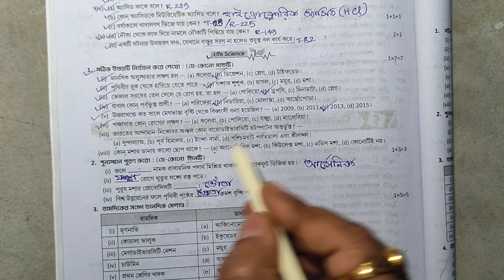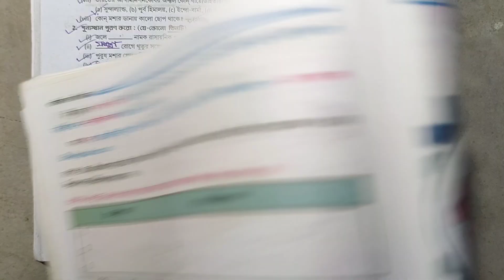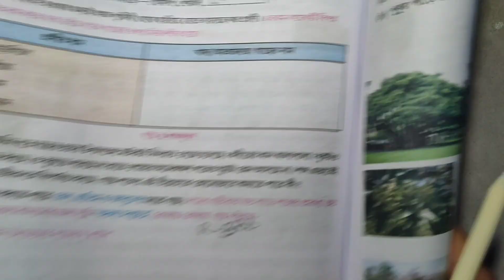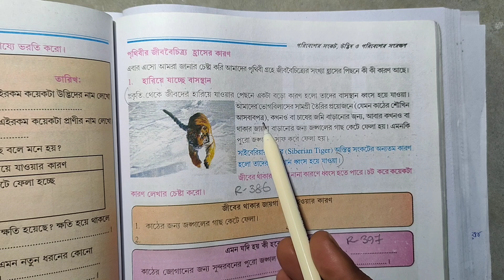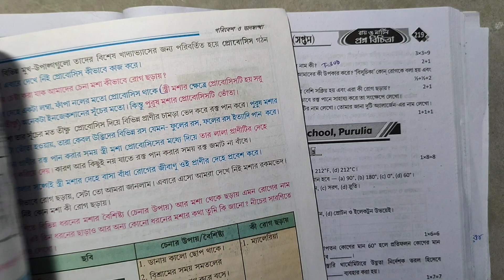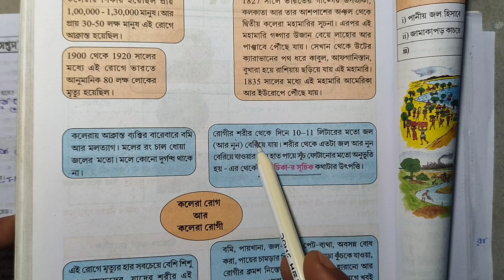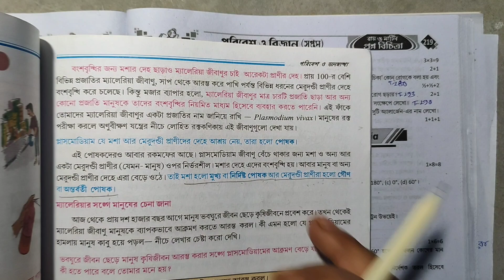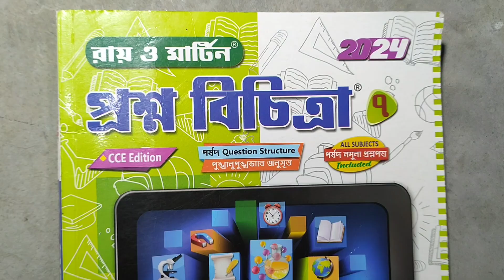Class 7 proshno bichitra poribesh 3rd unit test💥| Class 7 poribesh 3rd summative question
আজকের ক্লাসে আমি তোমাদের যারা সপ্তম শ্রেণির
🧲 তৃতীয় পর্বের মূল্যায়নের(2024) জন্য প্রস্তুতি নিচ্ছ তাদের জন্য রায় ও মার্টিন প্রশ্নবিচিত্রা থেকে পরিবেশ ও বিজ্ঞান এর একটি মডেল প্রশ্নপত্রের উত্তরগুলো খুব সহজভাবে উপস্থাপন করলাম।
Class 7 Ray martin proshno bichitra 2024 science 3rd summative|
| Ray Martin class 7 science model paper 5 | Class 7 science 3rd summative 2024🔥 |
👉 Class 7 ray o martin proshno bichitra 2024 science 💥
|| পরিবেশ ও বিজ্ঞান মডেল প্রশ্নপত্র 2024 ||

class 7 ray o martin proshno bichitra 2024 3rd summative,
ray o martin proshno bichitra class 7 science 3rd summative,
class 7 prosno bichitra 2024 science 3rd unit,
Ray o martin proshno bichitra 2024 science 3rd summative,
Class 7 Ray o martin proshno bichitra science 3rd summative,
3rd summative poribesh o bigyan suggestion,
Class 7 3rd unit test science model,
poribesh o bigyan question answer,
class vii science paper 2024 ,
class 7 wb board science 3rd summative,
3rd summative evaluation 2024 class 7 poribesh,
class 7 science important questions and answers,
3rd unit test suggestion class 7,
Third unit test suggestion class 7,
3rd summative exam suggestion class 7,
class 7 third term syllabus 2024,
3rd unit test suggestion class 7,
class 7 math suggestion 2024,
3rd term syllabus class 7,
3rd term math suggestion class 7,
3rd term science suggestion class 7,
3rd unit test class 7,
3rd summative class 7 poribesh,
3rd term amader poribesh class 7,
3rd summative poribesh o bigyan,
3rd summative exam suggestion,
class 7 3rd unit question paper 2024,
class 7 poribesh suggestions,
Class 7 poribesh 3rd summative 2024,
wb class 7 science class,
WB class seven poribesh o bigyan,
class vii science paper,
class 7 science important questions answers,
ray and martin prashna bichitra,
class 7 3rd unit test suggestion,
class 7 3rd summative exam suggestion,
মডেল প্রশ্নপত্র,
সপ্তম শ্রেণির তৃতীয় পর্বের মূল্যায়ন,
সপ্তম শ্রেণি,